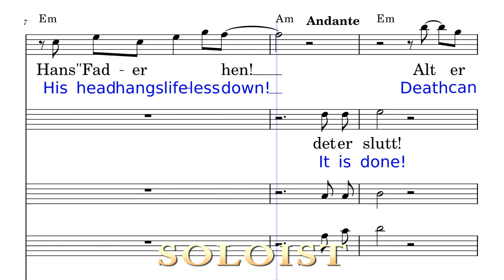12 SOPRANO as Piano - His heart has halted